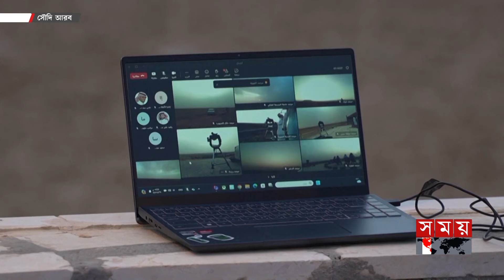৩০ রোজা পূর্ণ করেই সৌদি আরবে পালিত হবে ঈদ | Shawwal Moon | Saudi Arabia | Eid-ul-Fitr 2024| Somoy TV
৩০ রোজা পূর্ণ করেই সৌদি আরবে পালিত হবে ঈদ | Shawwal Moon | Saudi Arabia | Eid-ul-Fitr 2024| Somoy TV

Somoy TV: t.ly/Se1z
Somoy TV Bulletin: t.ly/iqIq
Somoy Entertainment: t.ly/3dWC
Somoy Sports: t.ly/iASp
SOMOY TV ISLAMIC: t.ly/zU6a

Somoynews.tv: t.ly/Y7ab
খেলার সময়: t.ly/xJ5H
সময়ের গল্প: t.ly/EW3M
এ সময়ের বাণিজ্য : t.ly/m3ir

Groups:
Somoy TV (Official)✅: t.ly/ajiO
Somoy Entertainment✅: t.ly/8CLh
Somoy Business✅: t.ly/4xaJ